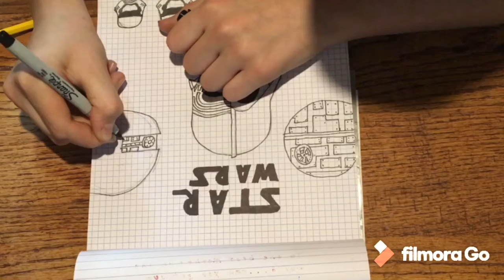Star Wars Drawing|May the 4th be with you.